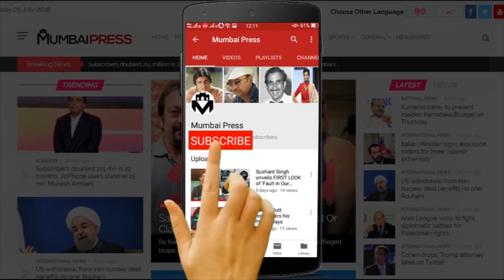BIG B And SHOOJIT SIRCAR REUNITED AGAIN For Gulabo Sitabo